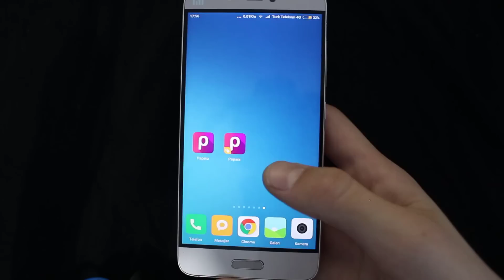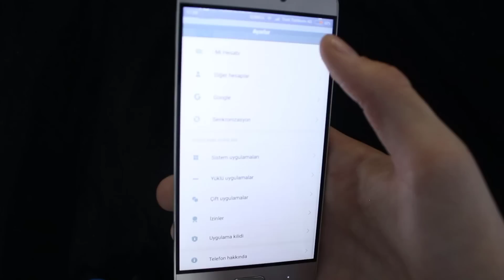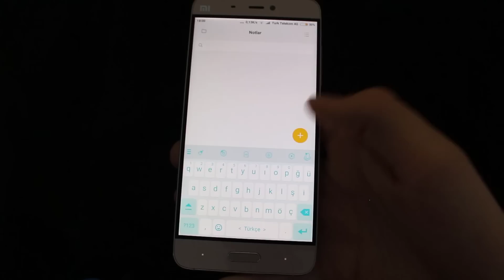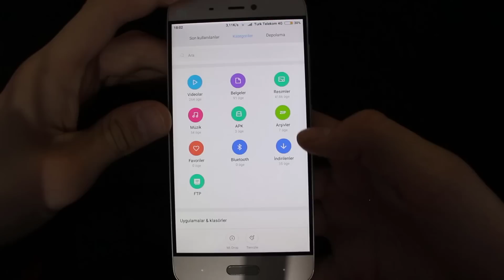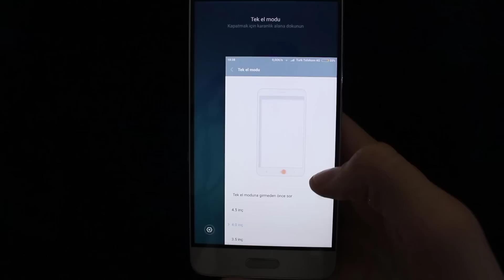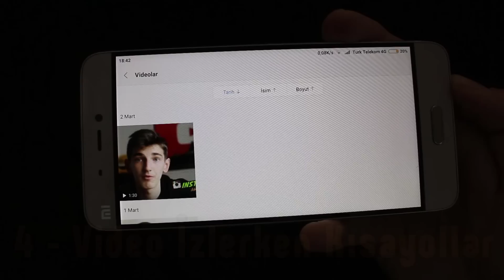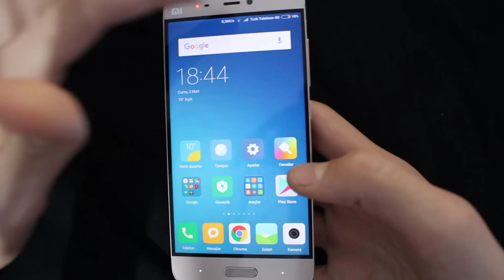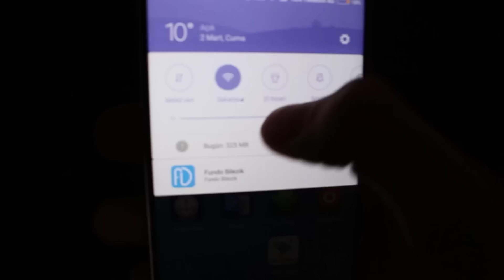Xiaomi Telefonlardaki 5 EFSANE ÖZELLİK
Bu videomda Xiaomi Marka telefonlarda yapabileceğiniz çok güzel 5 ipucunu gösterdim . Siz de xiaomi telefon kullanıyorsanız bu özelliklerden faydalanabilirsiniz .

1- Çift Uygulama
2- Notları ve Dosyaları Gizleme
3- Tek El Modu
4- Video İzlerken Kısayollar
5- Parlaklık Fulleme Kısayolu

Etiket